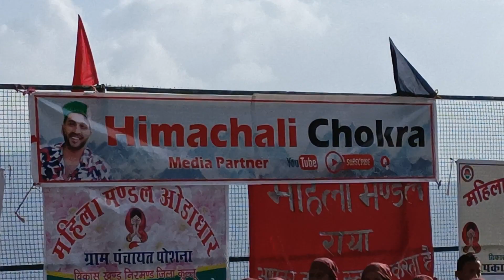Anjli soni Play By..Disco Dance 25 January 2023 .....itna khubsurat Dance dekha nhi hoga..Aap ...ne